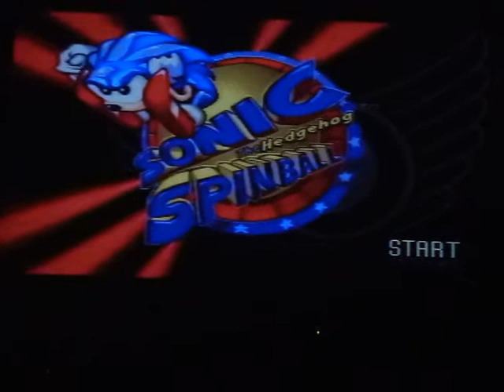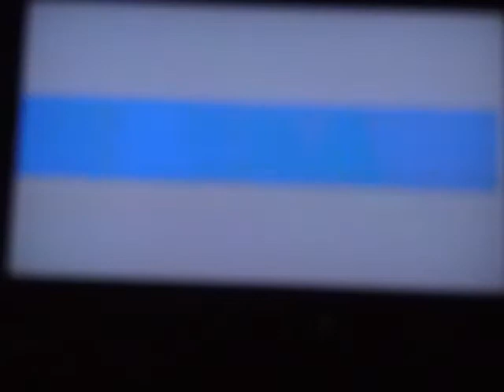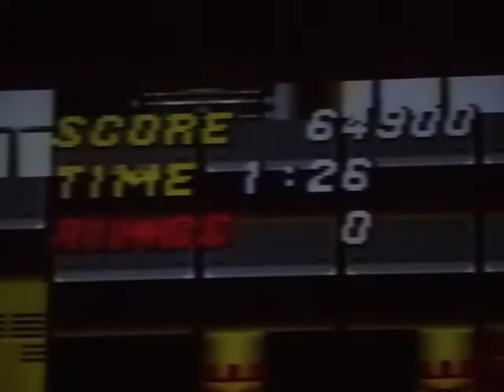TV Sonic Wariat (PL) - Sonic Spinball & Sonic 2 (SEGA Mega Drive Gameplay)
POZOSTAŁE KANAŁY:
Opowieści z Telewizji (12 luty 2013 r.)

Sonic Spinball i Sonic 2 widzany w perspektywy plazmowego telewizora. Full HD no nie? ;)
Tylko widoczne spokojnie piksele :) Mnie to osobiście wcale nie przeszkadza :) Nawet odwrotnie :)

Wygłupić się można :)

GG - 22846427